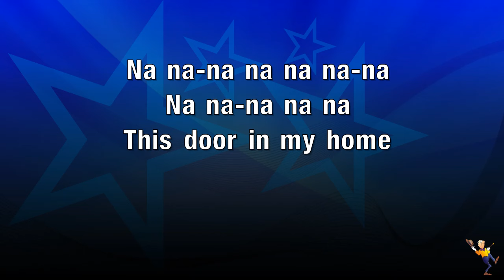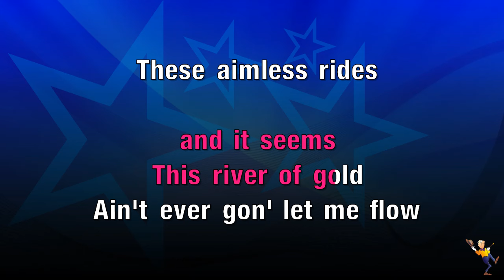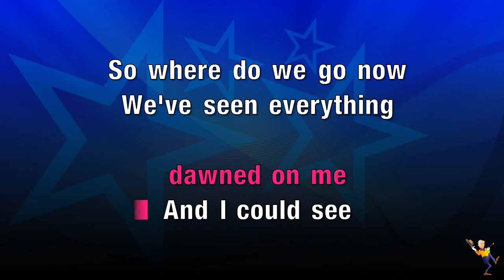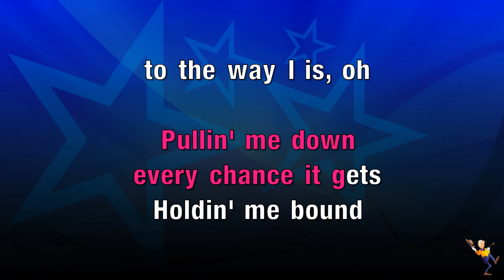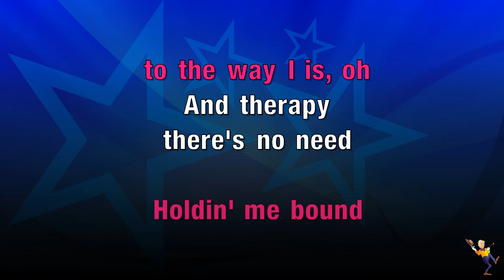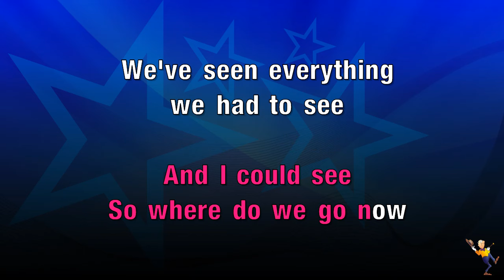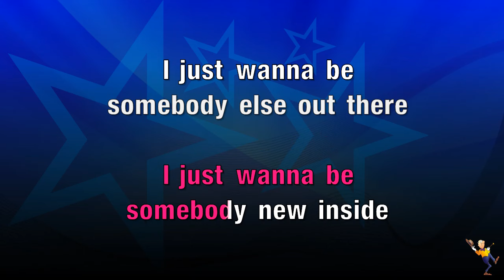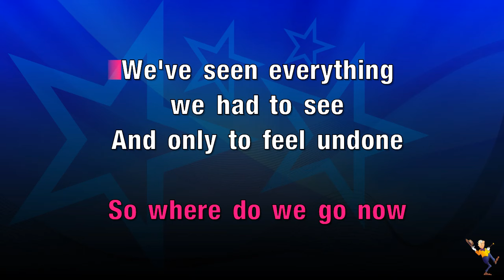Where Do We Go Now - Lil Nas X (KARAOKE)